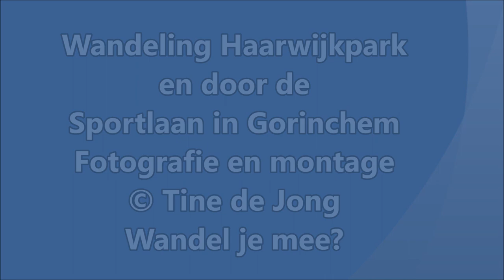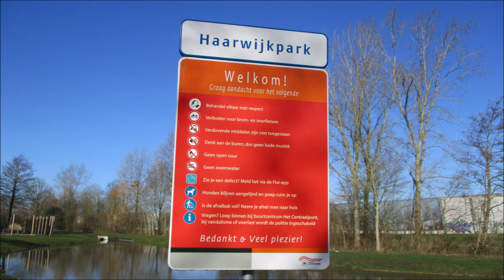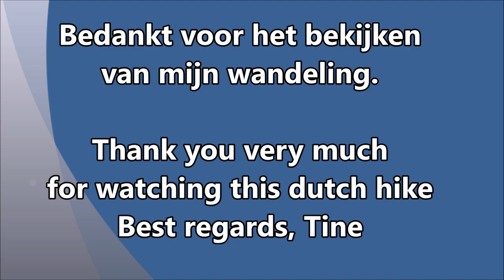Gorinchem - Wandeling door Haarwijkpark en Sportlaan met mooie natuur daarbij door Tine de Jong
Ditmaal heb ik eens een ommetje gemaakt in het Haarwijkpark achter de Tiende Penninglaan in Gorinchem (Gorkum) Daar hebben ze heel goed werk verricht. Want het is nu een mooi park geworden met ook ruimte voor sport,  natuur en water daarbij. Er  zijn hier nu ook mooie speeltoestellen geplaatst en ook is het wandelpad en fietspad mooi gemaakt met nieuwe bomen daarbij. Mooie natuur zal je zeker  hier tegenkomen.  Voorheen zag het er hier achter de flats heel verwaarloosd er uit en was niet echt een speelplek voor kinderen. Er liepen hier vroeger  vele zwerfkatten die eens achtergelaten waren of hier waren gedumpt en ja er kwamen er steeds meer bij en veroorzaakte ook overlast. En deze zijn nu allen gevangen en via het dierenasiel hier ook wellicht bij andere mensen een goed tehuis ontvangen.. Alles zag er nu echt heel mooi en anders eruit. En mijn complimenten zijn dan ook zeker voor hen allen die het hier nu zo mooi en ook veilig hebben gemaakt. De bewoners hebben nu hier een prachtig uitzicht daarbij ontvangen wie hier woont of zal gaan wonen.

Tevens was ik ook  nieuwsgierig hoe het nu was geworden in en langs De Sportlaan want dat was ook wat verwaarloosd al die jaren  en was heel lang een bouwput met enkel een brak terrein. ik stak via de Tiende Penninglaan de mollenburgseweg over en voorbij de moskee rechts wandelde ik ook hierheen met fiets aan de hand ter ondersteuning voor mij.  En ook hier is er veel veranderd met mooie nieuwe huizen. Men noemt het hier de Tuinen van Mollenburg en dit is een vernieuwde wijk waar je met deze naam eerder aan tuinen doet denken dan aan een woonwijk. De straten hier zijn allemaal vernoemd naar bloemen, zoals de wilgenroosje, boterbloem en de  klaproos. Men woont hier echt mooi en als men een hond heeft kan men hier mooi wandelen gaan.

 En langs het vernieuwde pad  heb je zicht op enige woningen en er is ook een speelterrein voor kinderen gemaakt. In de oude bomen wonen nu ook enkele kauwen (die in door een specht gemaakt gat) zitten. Deze hoorde ik wel maar zag deze niet. Klein gedeelte heb ik ook in het vernieuwde Waterpark Mollenburg gewandeld maar niet in het geheel want het was nog in aanleg. Het nieuwe Waterpark ligt achter de geluidswal tussen A15 en de vernieuwde wijk "De tuinen van Mollenburg". Natuur en recreatie  combineren hier mrt 1,5 ha waterberging nu met elkaar. En weetje extra is dat het voor honden en hun liefhebbers ook weer een geliefde uitlaatplek daarbij is hier in Gorinchem en  waar ze heerlijk kunnen loslopen en hun energie kwijt kunnen.  Het waterpark ligt gedeeltelijk in Wijk stalkaarsen (dat is het laantje over de brug  en ook  in de vernieuwde wijk Tuinen van Mollenburg.  Als je het pad (laantje) volgt kom je weer in de wijk Stalkaarsen uit en in de dokter schoÿerstraat bij het brugje , en daar stopte mijn wandeling weer.  Wens je veel kijkplezier hierbij.

Gorinchem is een stad met vele gezichten. En wil je eens meer mooie plekjes zien uit de mooie VestingstadGorinchem kijk dan zeker de afspeellijst eens in die ik heb aangemaakt. Is verkorte link voor jou
en het heet Vestingstad Gorinchem- Gorkum -Met natuur verweven. Echt een aanrader om deze stad wat beter te leren kennen via al mijn wandelingen in menige omgeving op mijn kanaal.Met daarbij ook mooie parken die hier in de stad zoal zijn.

Wees ook altijd welkom op mijn websites en zie wat daar allemaal op een bezoek van jou wacht. Over de natuur zal je veel kunnen lezen op beiden. Verweven met ander leven wat je vast ook mooi zal vinden.

Music credit - Цветы  - Flowers by  Sergei Chekalin-Russian music
Sergey Chekalin's music can be downloaded free of charge on the Internet.

С моей большой благодарностью ему за то, что он поделился этой замечательной музыкой.
With my great gratitude to Sergei for sharing this wonderful music.